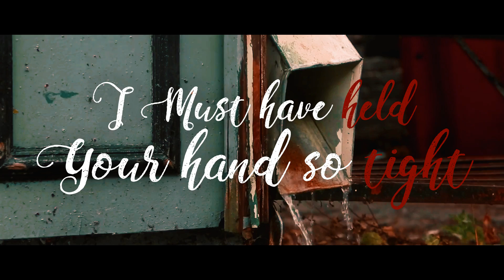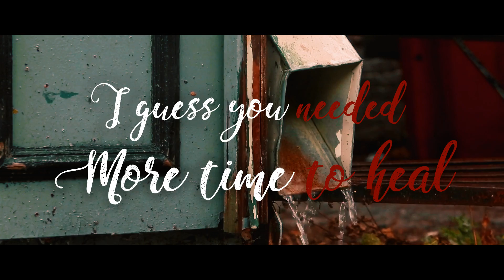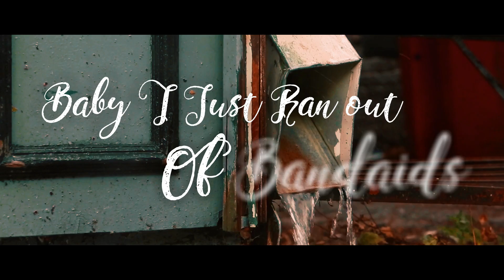Fix A Heart - Demi Lovato (Sharon Carrillo´s Cover)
Cover de fix a heart interpretada por/ vocals by Sharon Carrillo